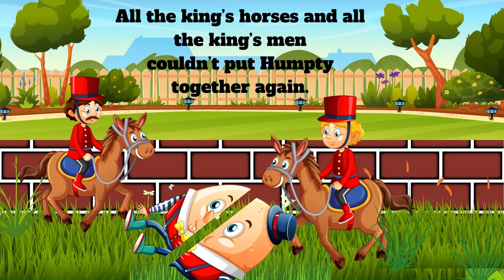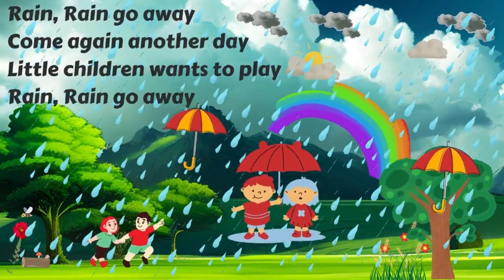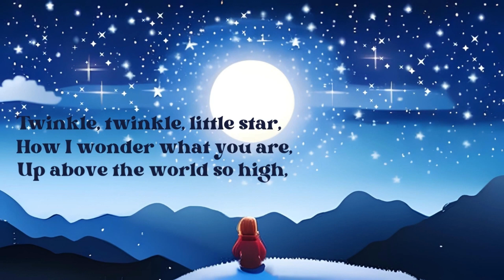Baa Baa Black Sheep And More Nursery Rhymes & Kids Song | Popular Rhymes | SAFAS KIDS TV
Hi Kids,
In this video, we will Learn and Sing Nursery Rhymes in an interesting and fun way.
Happy Learning !